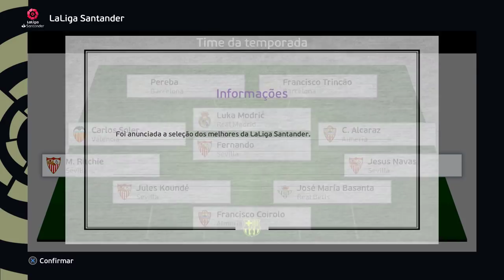A FINAL DA CHAMPIONS LEAGUE !🏆 - Rumo ao Estrelato Pereba #123 | PES 2021